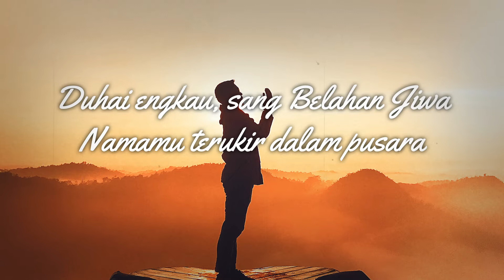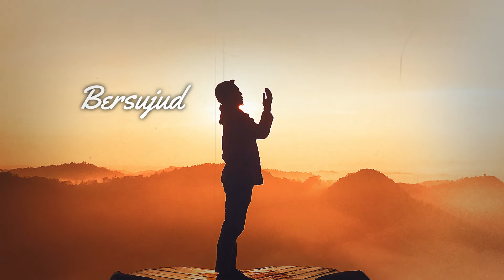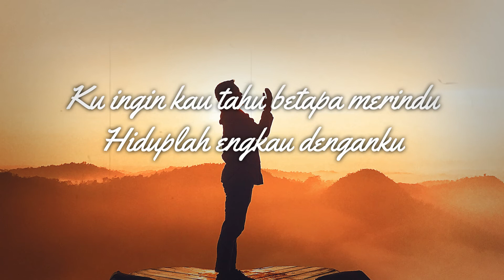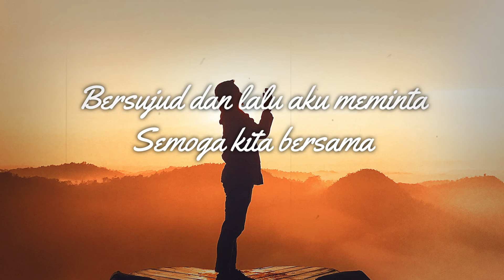Cinta Sampai Mati - RAFFA AFFAR (Lirik Lagu dan Cover)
Penyanyi Asli : RAFFA AFFAR

Di setiap langkah, ku s'lalu berdoa
Ku ingin kau tahu betapa merindu
Hiduplah engkau denganku
Dengarkanlah
Dengarkanlah
Di sepanjang malam, aku berdoa
Cintaku untukmu s'lalu terjaga
Dan aku pasti setia
Ho-oh-oh
Ho-wo-oh-ho-oh-wo-wo-ho-oh
Ho-wo-uh-wo-oh-uh
Hiduplah engkau denganku
Dengarkanlah
Dengarkanlah
dengarkanlah
Ku berdoa (bersujud dan lalu aku meminta)
Dan meminta (semoga kita bersama)
Wo-oh, dengarkanlah
Ku setia